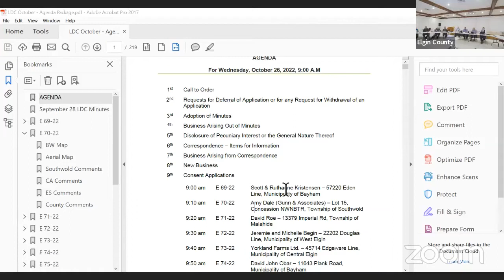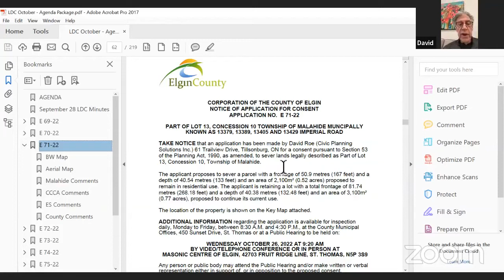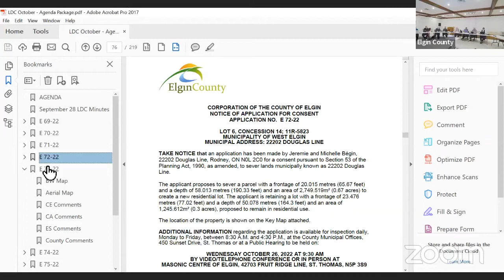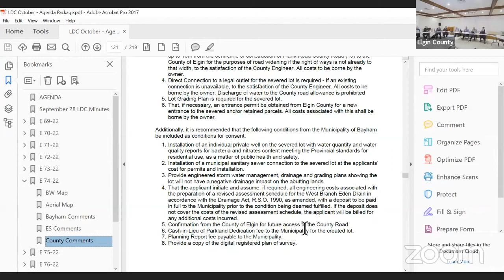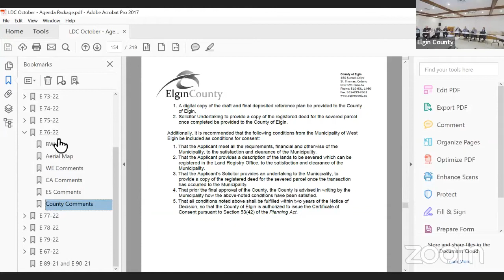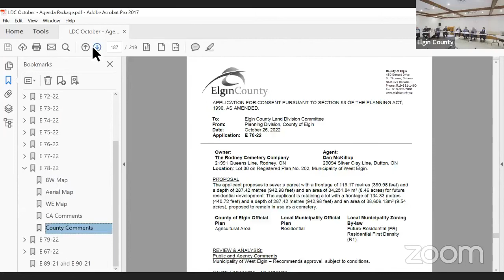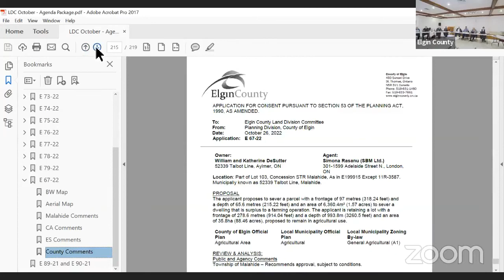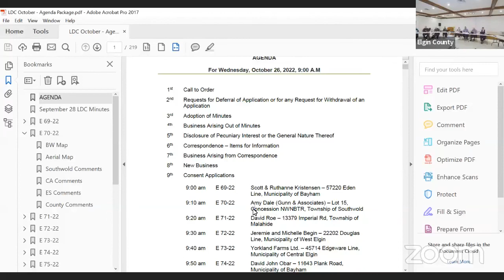Land Division Committee Meeting - October 26, 2022